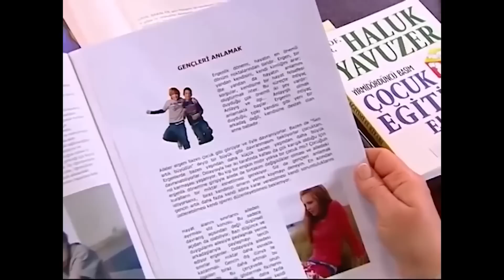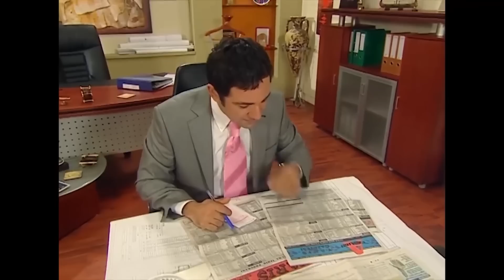BEZ BEBEK KAVGA SAHNELERİ #10 - Bez Bebek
Oyuncu kadrosu:
Nana: Evrim Akın
Hakan: Tan Sağtürk (1-70) / Alpay Atalan (72-101)
Kulina: Oya Aydoğan
Makbule: Sevinç Aktansel
Şoker: Mehmet Usta
Simge: Fatoş Kabasakal
Emre: Ege Tanman
Yağmur: Reyhan Asena Keskinci
Özge: Sibel Kasapoğlu
Merve: Şükran Ovalı
Volkan: Tuğrul Arsever
Gamze: Eda Yılmaz
Binali: Tevfik Yapıcı
Selman: Necip Memilli
Selim: Turan Cihan Şimşek
Petek: Begüm Öner
Mimi: Pınar Aylin
Pompirikya: Elif Ceren Balıkçı
Belgin: Deniz Özerman
Tayfun Bey: Yılmaz Gruda